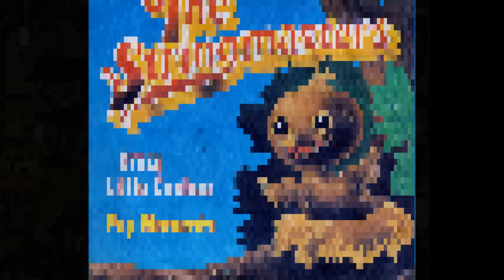The Stringmaster - Crazy little cockoo (1980)